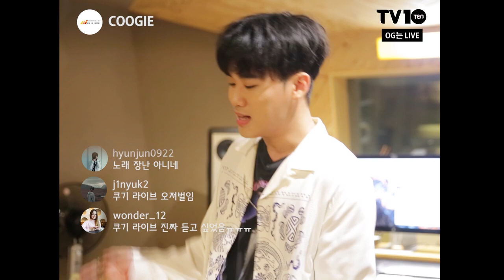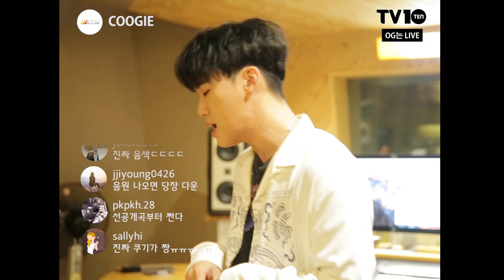[TV텐 OG는라이브] #7 쿠기(COOGIE) 창모와 콜라보 신곡 선공개?!?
[TV텐] 래퍼 쿠기(COOGIE)의 오지는 라이브!